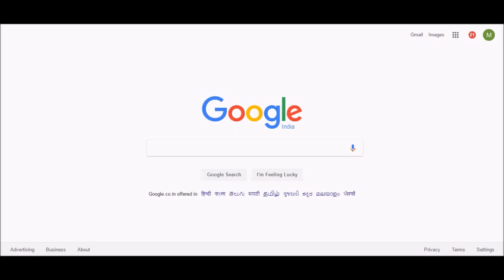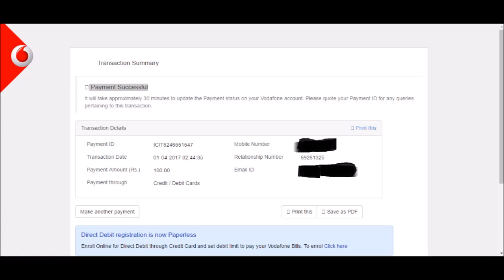How to redeem Citibank Reward Points | Vodafone Postpaid bill pay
How to redeem Citibank Reward Points. This Video shows how to redeem Citibank Reward points for Vodafone postpaid bill pay in billdesk.